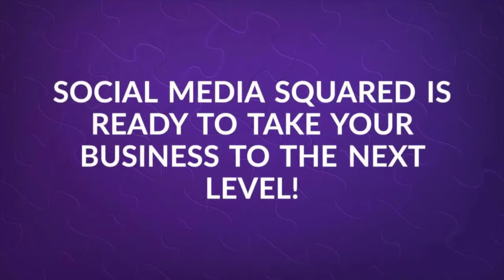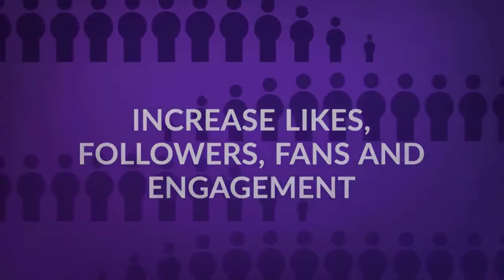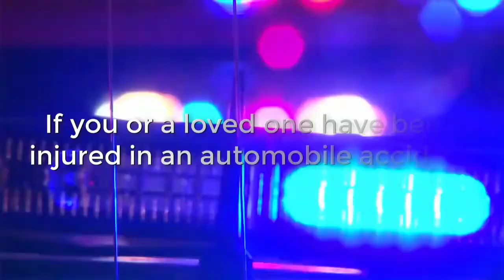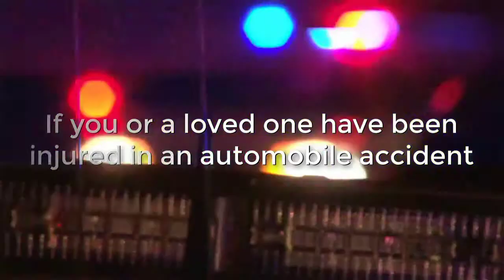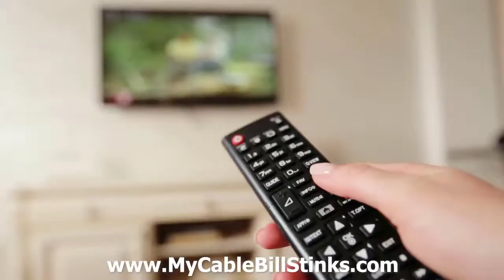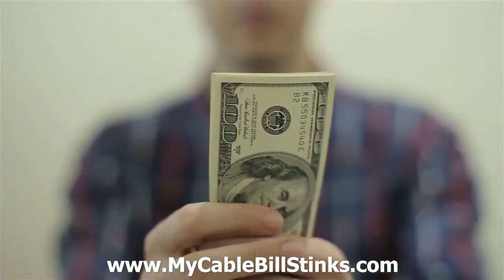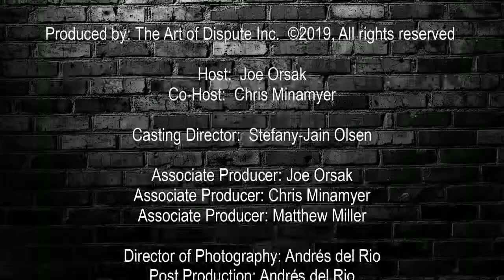Is Pornography degrading to women, or empowering? ‖ (S2 Ep28)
♦ The Art of Dispute TV Show ‖ Starring Host Joe Orsak & Co-Host Chris Minamyer
♦ Featuring ‖ Chelsea Duncan (Cart's Art), Alex Wheeler, and Music Performance by Raycheal Winters - "I Don't Mind" for this weeks Live Sessions Entertainment

⨠ We believe that open conversation on controversial topics should be encouraged, enlightening, and empowering. Each week three total strangers; a musician, an artist, and a business professional, are brought together to discuss everything we've always been told not to without knowing the topic prior to meeting. The tv show where you can be friended and offended all in the same hour.. just without being jerks to each other. Saving America one civil conversation at a time with laughs, beer, wine, music and art. Join us for blind topics, great conversations, and our Live Sessions series featuring up and coming Houston Texas talent.

on Friday's at 7PM (CST), or flip to local Ch. 46.3 (Nudu) Tuesdays at 8pm.

Instagram ⨠ @theartofdispute
TV ⨠ Channel 46.3 (NUDU.tv)
◽ The Art of Dispute LIVE!, Texas Music & Art, CM&Art, The Wine,No Whine Show

♦ HOUSTON, TEXAS